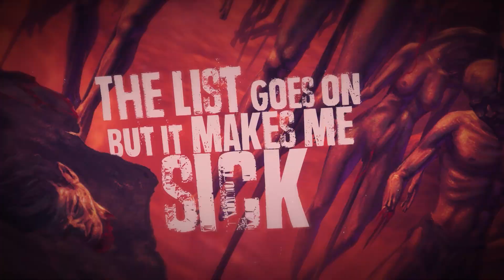Bio-Cancer - 44 Days In Hell (Lyric Video)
Ultimate Extreme Metal attack by Bio-Cancer, back with a Revengeance and coming to annihilate all Metal stages world wide!

Mixed & Mastered by Pete Rutcho
Artwork by Dan Goldsworthy
All Music written by Thanasis Andreou and Bio-Cancer
All Lyrics written by Lefteris Hatziandreou